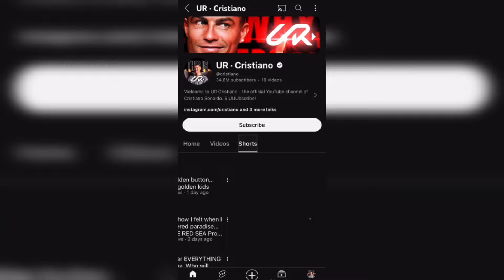UR Cristiano | UR Ronaldo | Cristiano Ronaldo Channel | UR Cristiano Official | UR Cristano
UR Cristiano - Cristiano Ronaldo Official youtube channel |CR7 channel